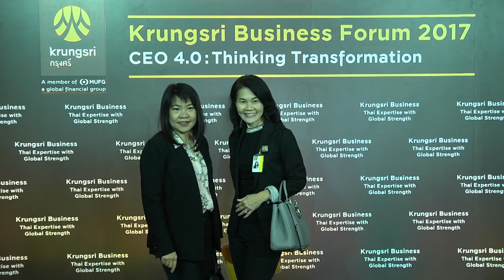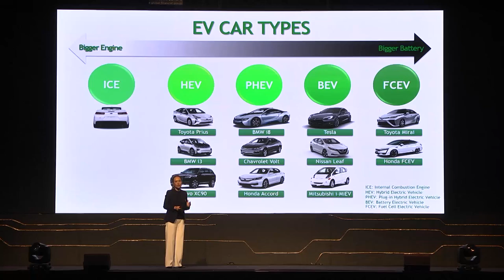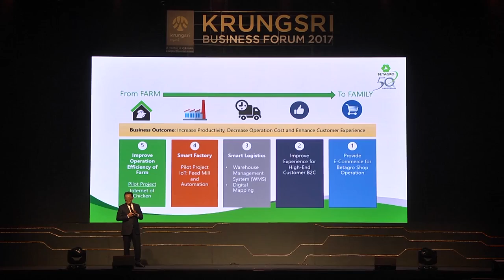Forum Highlight "Krungsri Business Forum 2017: CEO 4.0 Thinking Transformation"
Krungsri Business Forum 2017: CEO 4.0 Thinking Transformation
ปฏิรูปทางความคิด พลิกโฉมประเทศไทย